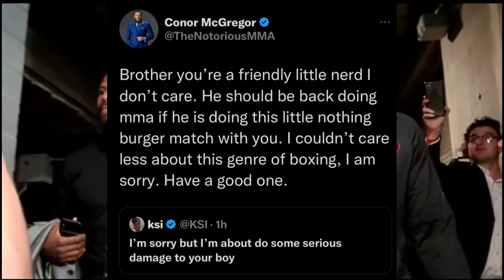Logan Paul SENDS SHOTS AT Conor McGregor For KSI Vs Danis!